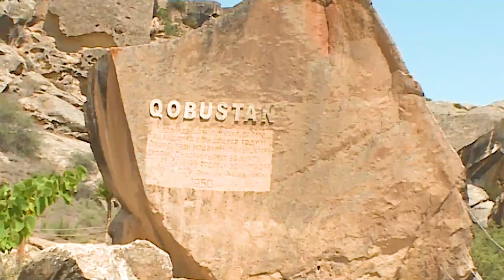Türkiyəli müəllim və şagird heyəti səfər çərçivəsində Qobustan Milli Tarix-Bədii Qoruğunda olub